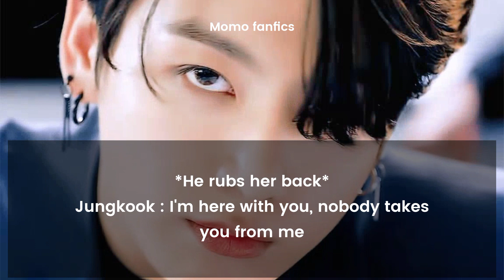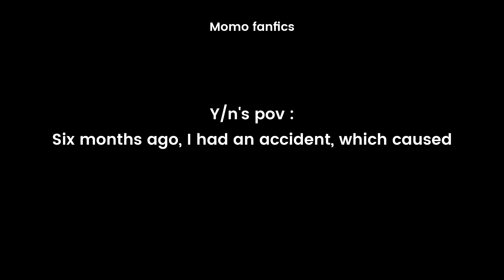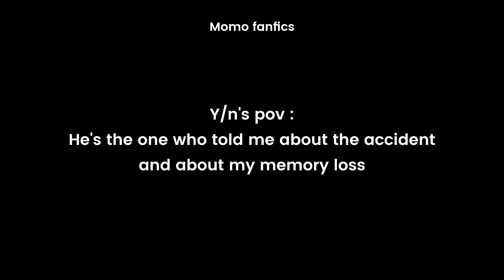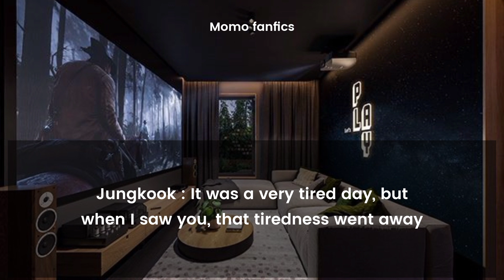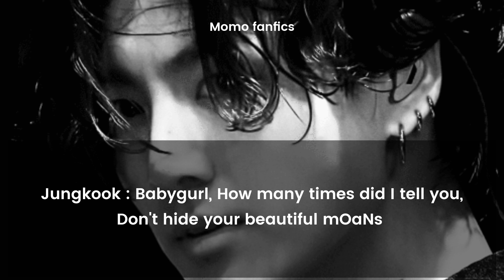He erased your memories and made you his babygurl︱Part-1︱Jk ff